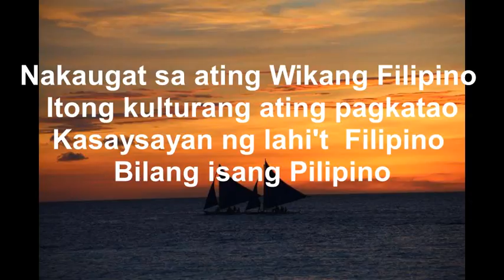Halina Halina Kabataang Filipino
Directed by Deng Josue